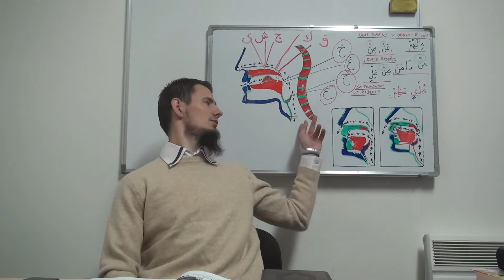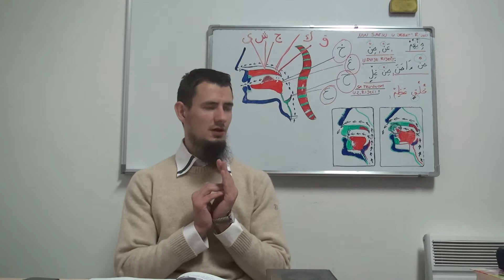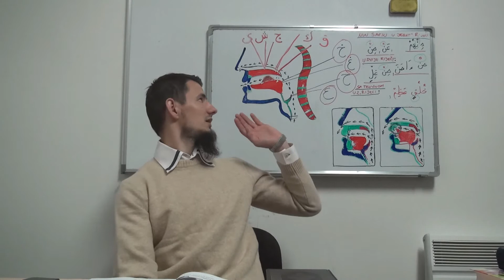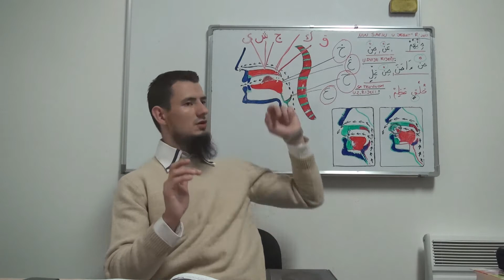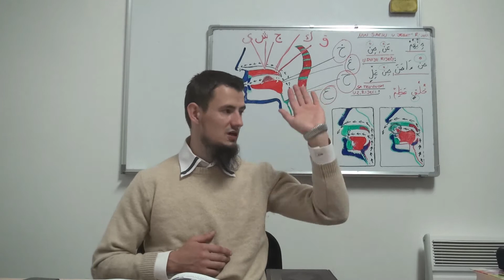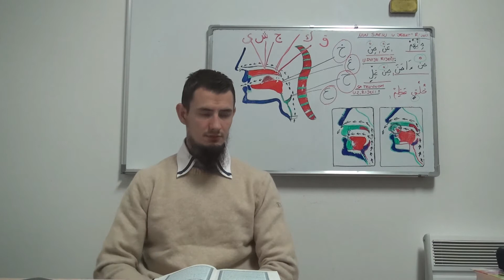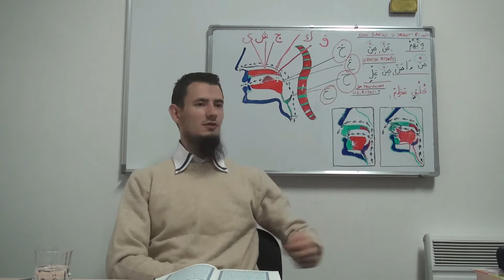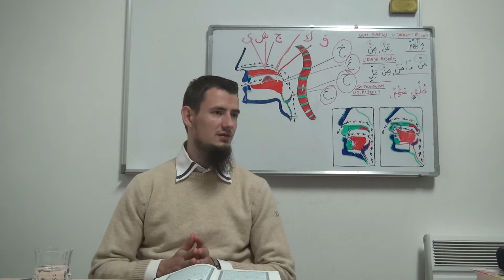Ishodište harfova(Kaf ق, Kaf ك) i praktični dio(halka Kur'ana) - 4. čas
Predavač: Amar Gadžun
Predavanje i halka održani 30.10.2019. u prostorijama udruženja
PRATITE NAS NA FB: